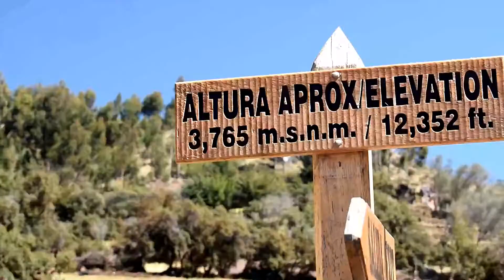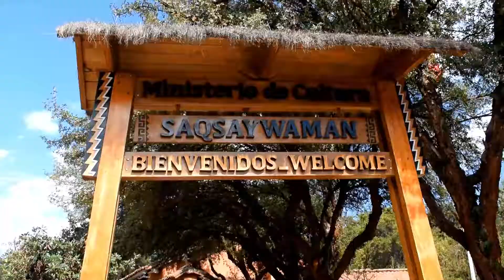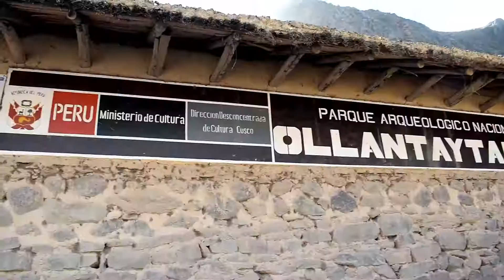Cusco and Sacred Valley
Join our trip around Cusco and the Sacred Valley of the Incas. Amazing trip. This surprise started in Lima, Peru, and passed through Cusco, La Paz and Uyuni, Bolivia, Easter Island and Santiago do Chile. The 2019 surprises will blow her mind.

Video made with:
Nikon D3300
WonderShare Filmora
Artist: Diego Martinez
Title: Fresh Sun